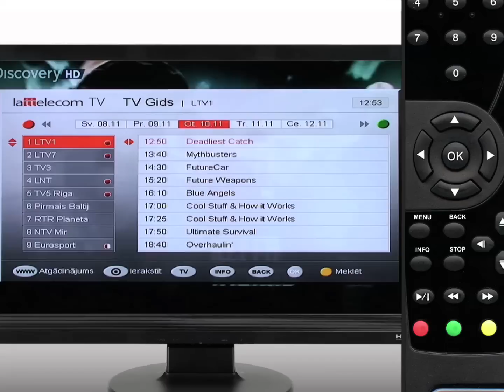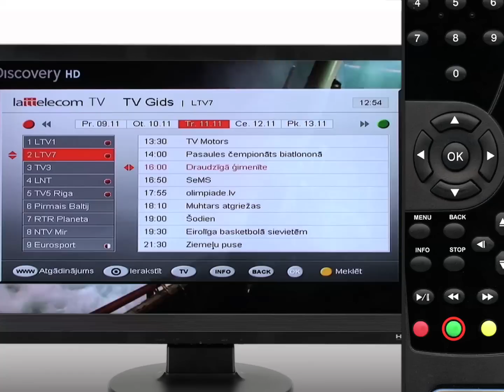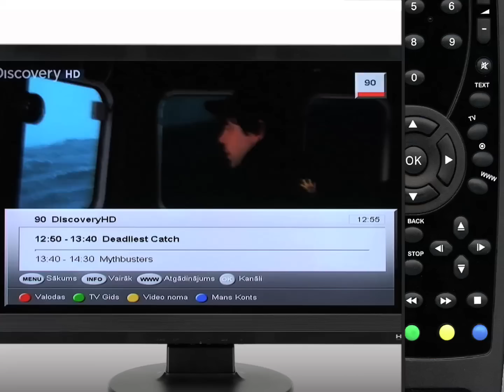Lattelecom Interaktīvā TV - TV ieraksta uzstādīšana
- Lattelecom Interaktīvā TV piedāvā iespēju iegādāties videofilmu, noskatīties pārraidi no arhīva un citas interaktīvas iespējas. Lai nepalaistu garām kādu raidījumu, to ir iespējams ierakstīt un noskatīties sev vēlamajā laikā. Nekādas papildus ierakstošās iekārtas nav nepieciešamas.